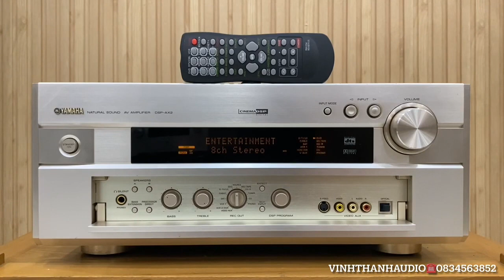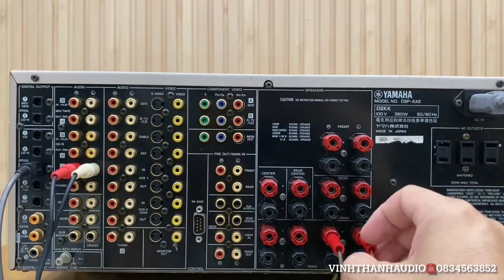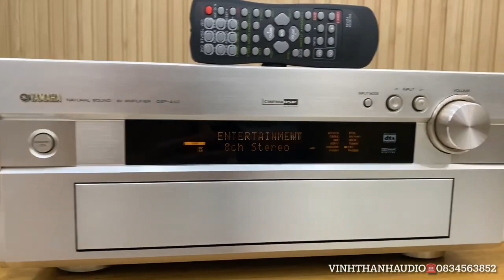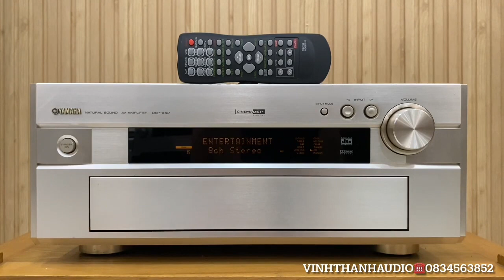Yamaha DSP-AX2 Japan khủng Long 22kg,giải mã BurrBrown 1704 Pre out-Main in karaoke☎️0834563852